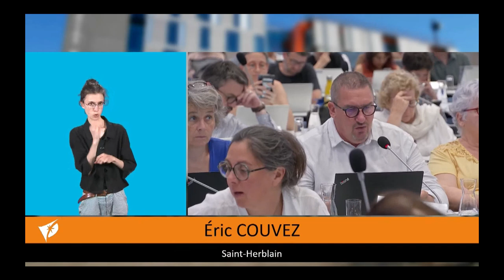Schéma directeur des systèmes d'assainissement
Intervention d'Eric Couvez sur l'approbation du Schéma Directeur sur les systèmes d’assainissement de Nantes Métropole « SyAM 2040 » en conseil métropolitain du 27 et 28 juin 2024.